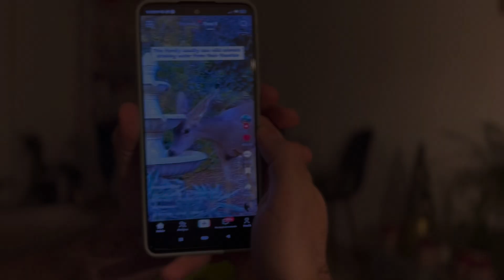VLOGMAS 4🎄🎅🏻 | Ruta de los puentes colgantes (Chulilla), y ataque de avispa 🐝 | Sandra Eme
Aquí os traigo el cuarto vlogmas, con la ruta fe los puentes colgantes de chulilla, un ataque de avispa, la tardecita chill...un dia en nuestra vida.
Espero de verdad que os guste mucho y me haría muchísima ilusión leeros por los comentarios.
Os adoro ❤️🥹